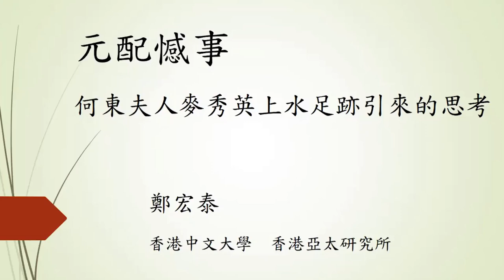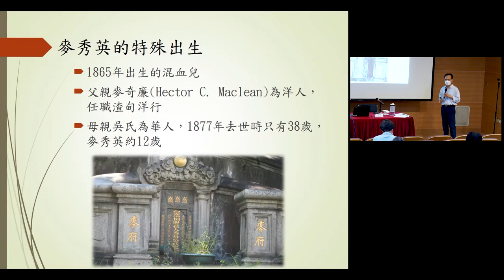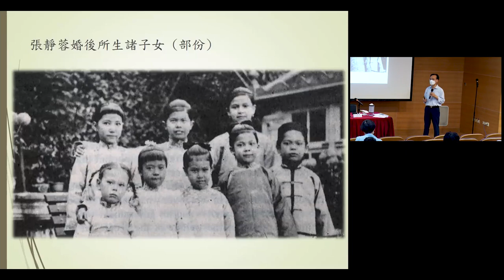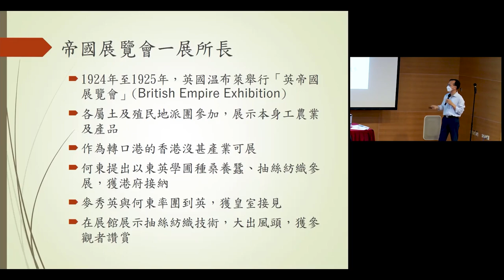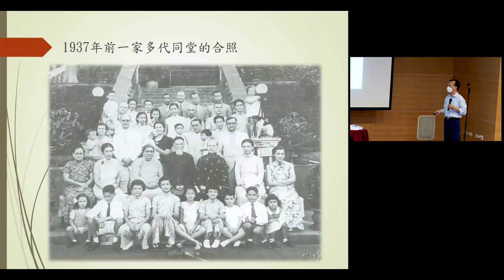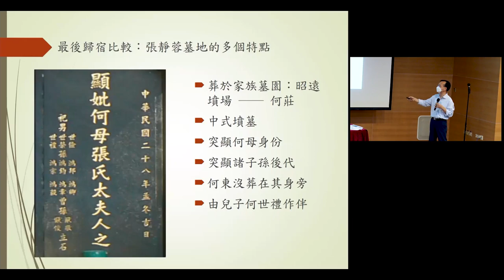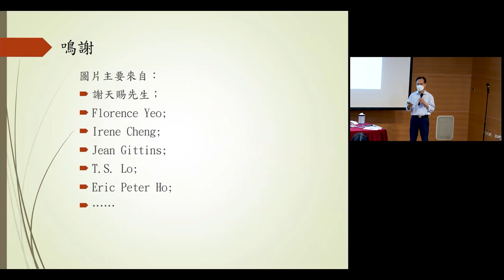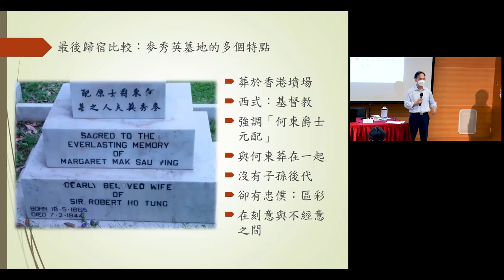公眾講座：何東夫人麥秀英的上水足跡 Public Lecture: Lady Margaret Ho Tung’s Sheung Shui Footprints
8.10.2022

公眾講座：原配憾事 ─ 何東夫人麥秀英的上水足跡

講者：鄭宏泰博士（香港中文大學香港亞太研究所社會與政治發展研究中心主任）

撮要：
麥秀英是香港一代首富何東的元配，她在相夫之餘，還在上水建立東英學圃，研究農業技術，贈醫興學，不但贏得美名，更獲頒贈大英皇室的勳章。時至今日，這位傳奇女士的事蹟早已散佚，但何東麥夫人醫局、金錢村何東學校、味峰侯公祠等舊建築仍見證著她和她的家人在上水的足跡。講者將與你分享這位首富元配的人生經歷，以及當中一些憾事。

Public Lecture: Lady Margaret Ho Tung‘s Sheung Shui Footprints ─ Love and Regrets

Speaker: Dr Victor Zheng (Director, Centre for Social and Political Development Studies, Hong Kong Institute of Asia-Pacific Studies, The Chinese University of Hong Kong)

Abstract:
Lady Margaret Ho Tung is the principal wife of Hong Kong’s wealthiest man of the 1930s – 50s. Apart from handling domestic chores, she spent lots of her time in horticulture in the New Territories, and did a lot of charitable work there to establish her good will.  Although not too many people may have heard the story of Lady Margaret, Lady Ho Tung Welfare Centre, Kam Tsin Village Ho Tung School, Hau Mei Fung Ancestral Hall, still witness Lady Margaret and her family’s Sheung Shui Footprints. This talk will shed light on Lady Margaret’s untold story, especially her life and times with joy and regret.